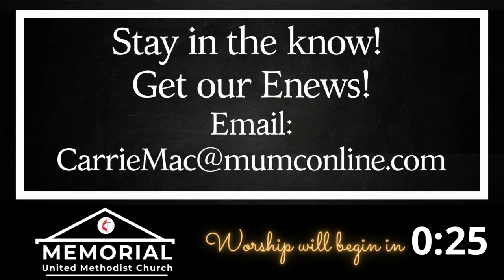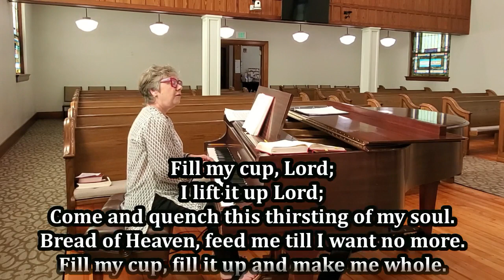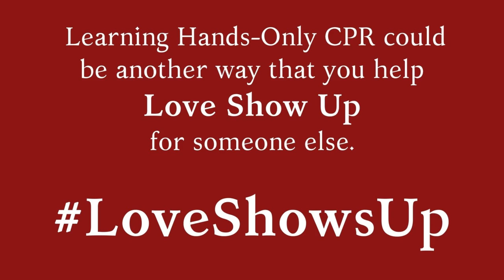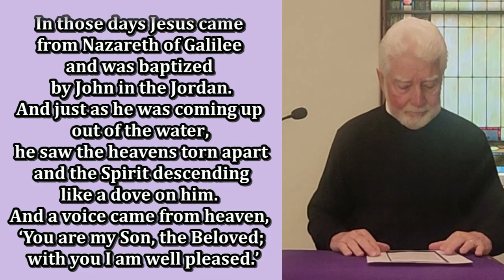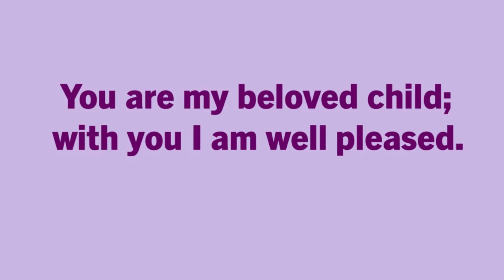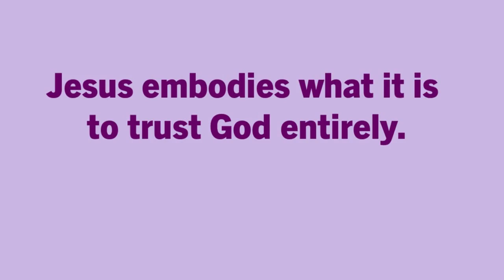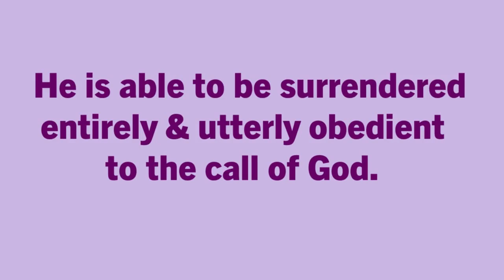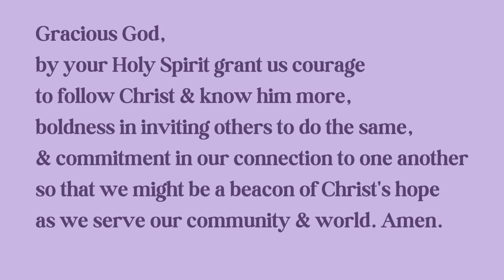Digital Worship | Feb.18th, 2024 | "Seven Short Verses" | Rev. Dr. Mark Charles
Welcome to the Digital Worship at Memorial United Methodist Church in Fernandina Beach, Fl.

Say hello in our live community feed during the premiere! Share the peace with one another.

Our worship service today is led by Rev. Dr. Mark Charles, Rev. Rachel Williams, & Rev. Alyce Parmer

PRAYER REQUESTS: Add prayer requests or praises to the community feed at any time and our online pastor or member will address them in real time.

PRAYER LISTS: Found in our weekly Enews, Monday Connect, or in the front office.